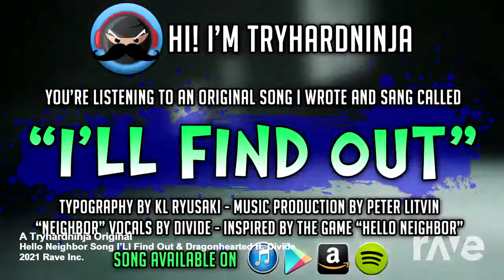Dragonhearted & i l find out (mashup)